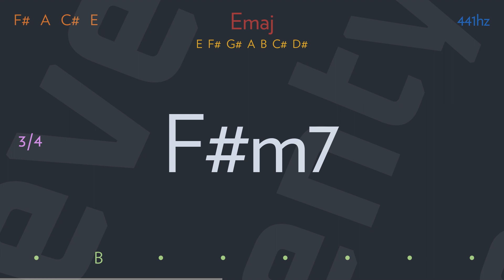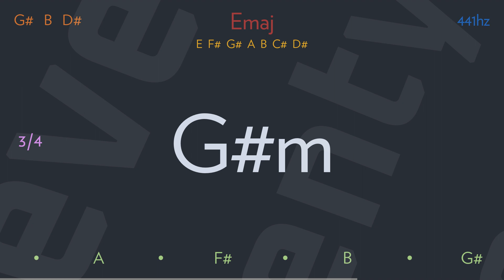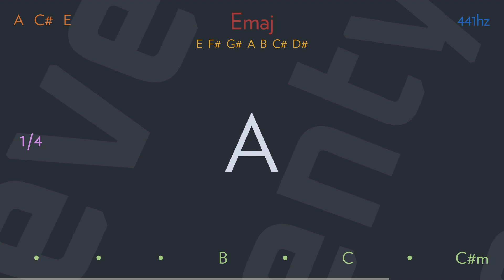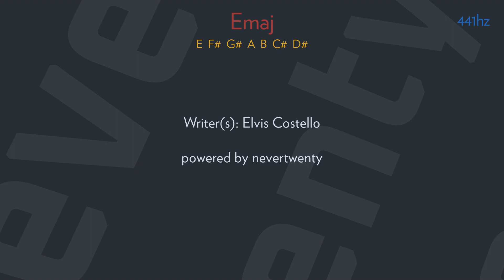man out of time by ELVIS COSTELLO & THE ATTRACTIONS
So this is where he came to hide
When he ran from you
In a private detective overcoat
And dirty dead man's shoes

The pretty things of Knightsbridge
Lying for a minister of state
Is a far cry from the nod and wink
Here at traitor's gate

'Cause the high heel he used to be has been ground down
And he listens for the footsteps that would follow him around

To murder my love is a crime
But will you still love
A man out of time?

There's a twopenny ha'penny millionaire
Looking for a fourpenny one
With a tight grip on the short hairs
Of the public imagination

But for his private wife and kids somehow
Real life becomes a rumor
Days of Dutch courage
Just three French letters and a German sense of humor

He's got a mind like a sewer and a heart like a fridge
He stands to be insulted, and he pays for the privilege

The biggest wheels of industry
Retire sharp and short
And the after-dinner overtures
Are nothing but an afterthought

Somebody's creeping in the kitchen
There's a reputation to be made
Whose nerves are always on a knife's edge
Who's up late polishing the blade

Love is always scarpering or cowering or fawning
You drink yourself insensitive and hate yourself in the morning

Will you still love
Ooh